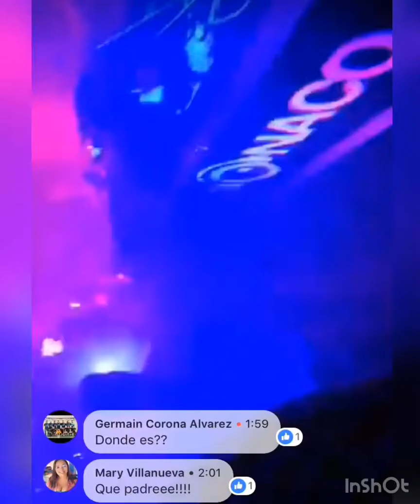Orlando Resendiz, fiesta retro en PPCoronas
Orlando Resendiz (sax alto) BBSax tocando en el evento Boomerang organizado por Homar Cano